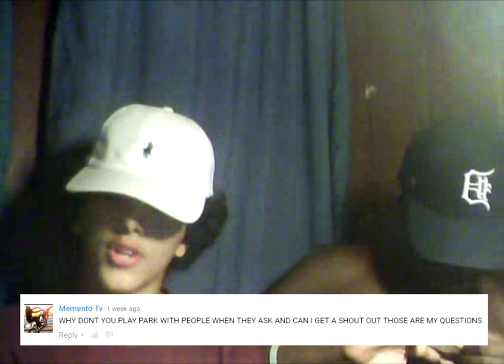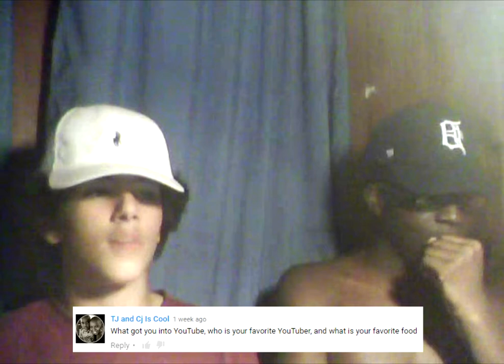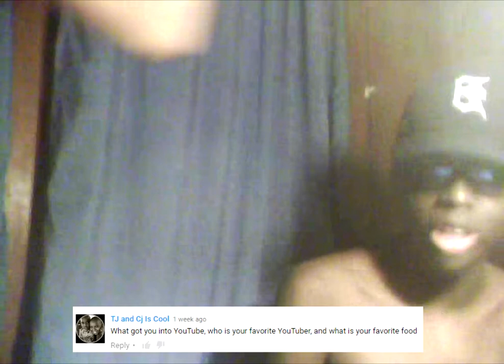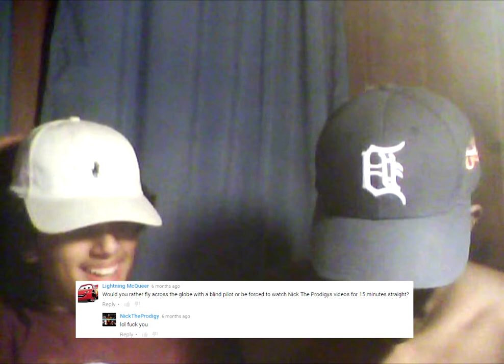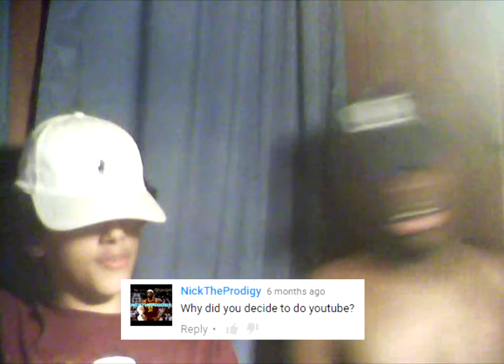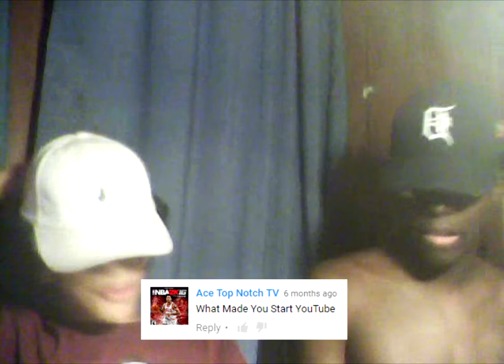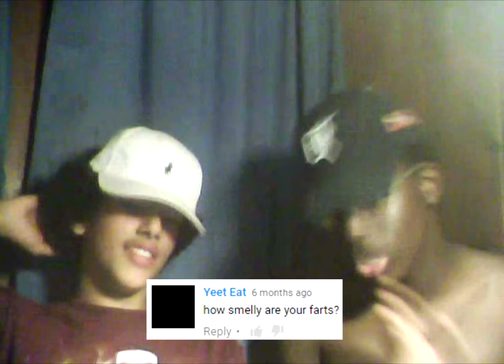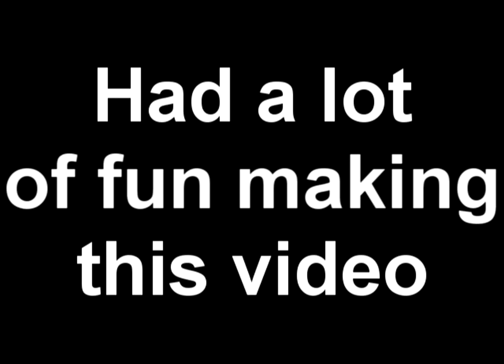Q&A w/ TectDaGreat | 500 SUBCRIBER SPECIAL !! | Fly With A Blind Pilot ?